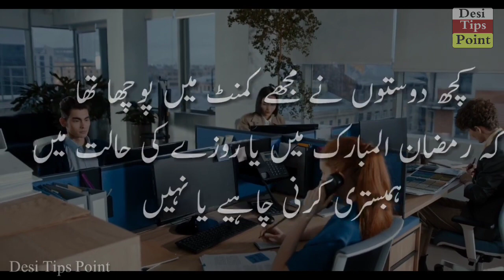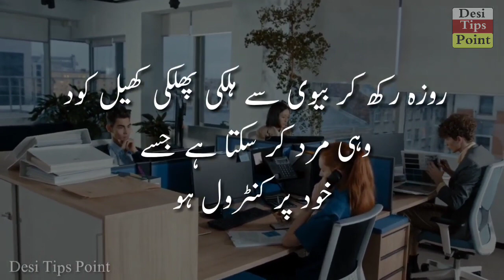Husband Wife Relationship Tips | Relationship Quotes | Happy Relationship Tips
This content is for informational and educational purposes only